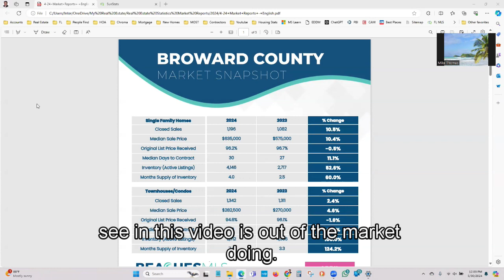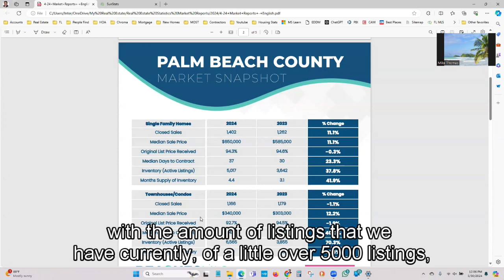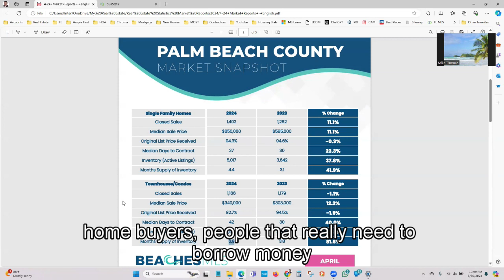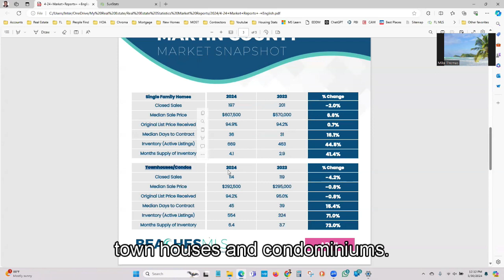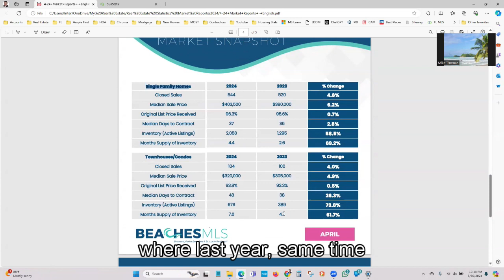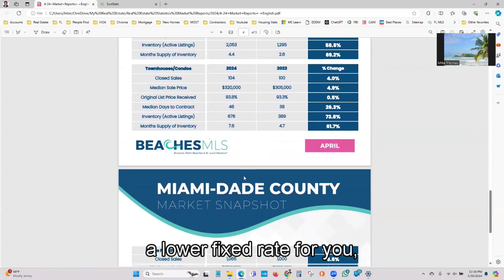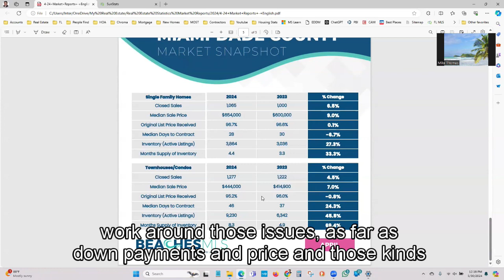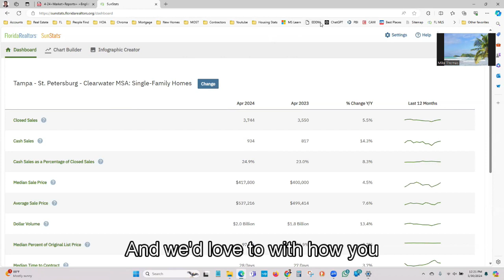Secrets to suceeding in the Florida real estate market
Welcome to the Palm Beach Real Estate Market Insider! Looking to succeed in the Florida real estate market? 🏠🌴☀️ Watch this video to learn the secrets to thriving in the competitive industry.

Are you considering purchasing a home in Florida? Look no further! Our channel is dedicated to helping you navigate the exciting and sometimes complex world of Florida real estate. From finding the perfect neighborhood to understanding the ins and outs of the home buying process, we've got you covered.

Join us as we explore the diverse regions of Florida, showcasing the best properties, communities, and lifestyle options available. We'll provide expert advice, insider tips, and valuable resources to make your home buying journey as smooth and enjoyable as possible.

FOLLOW MIKE! 📱

00:00 Introduction
00:23 Broward county
03:16 Palm Beach County
08:14 Martin County
10:05 St Lucie County
13:24 Miami-Dade County
16:23 Florida State Averages
17:05 Tampa - St Pete - Clearwater